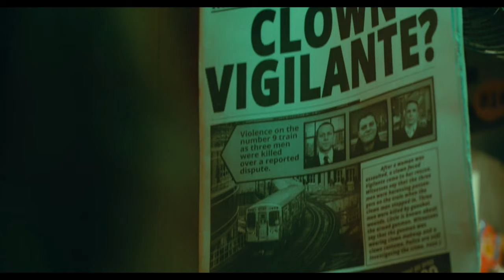All Sophie (Zazie Beetz) Scenes in The Joker 2019 Movie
In Joker, Arthur Fleck falls in love with his neighbor, the down-on-her-luck single mother. Throughout the film, Sophie seems to be one of the only people who actually cares about him. So he’s devastated when he visits her apartment and realizes that their entire relationship has been a figment of his imagination. The film makes the aftermath of this revelation ambiguous, because we don’t find out what happens to his imaginary girlfriend afterwards in the Joker movie.